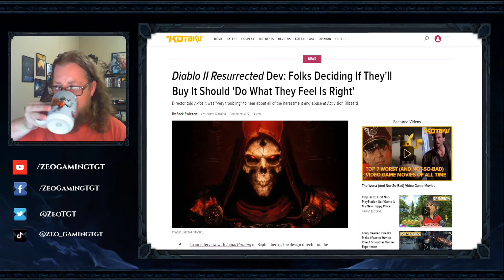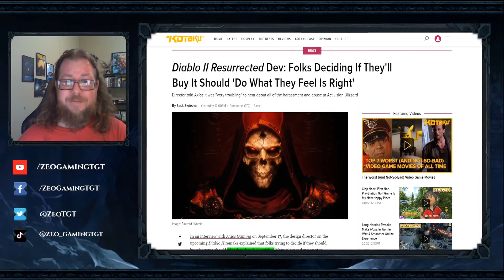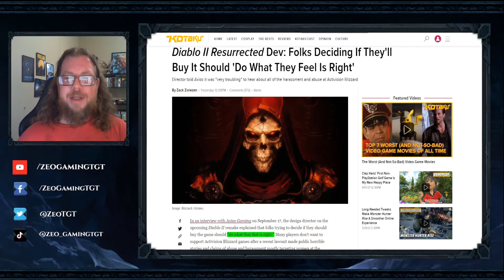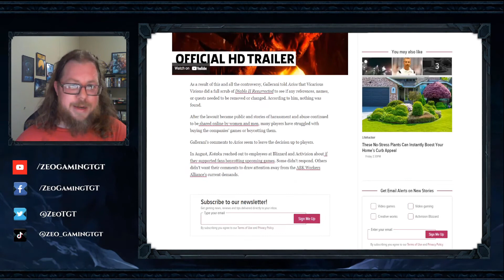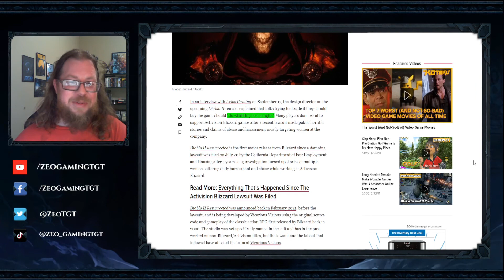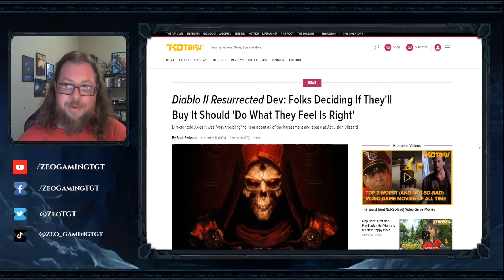Design director for Diablo II Resurrected said what?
-Minecraft Server-
elysiumz.apexmc.co